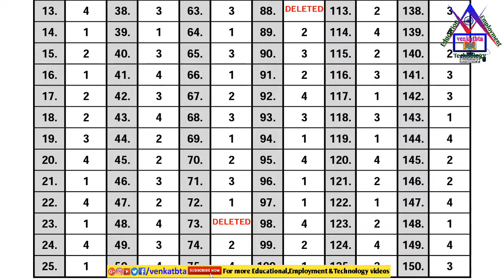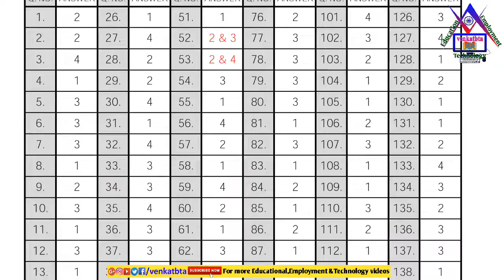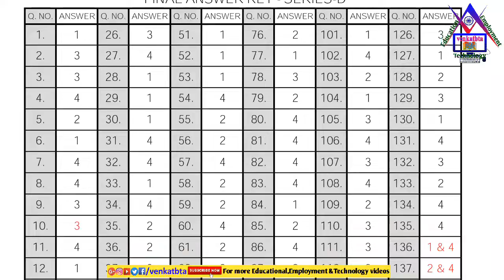TSPSC Group 4 Final Keys for Paper 1&2 | TS Group 4 official final keys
》》TSPSC Group 4 Final Keys for Paper 1&2.
》》TS Group 4 official final keys.